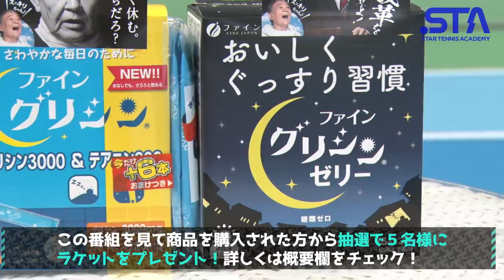トッププロ４人でダブルスしたらサーブのコース読み合いが凄すぎた件。本村&上杉vs小野田&片山（ダブルス①）【グリシンカップ】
▼ラケットプレゼントキャンペーン応募希望の方はこちらをチェック！（出場プロ全員のサイン色紙付き）
①上記リンクより、対象商品を2商品以上購入（同一商品2つ以上購入でもOK！）
②購入ページの備考欄に【スタテニプレゼント応募】と記載
※更に購入して当選確率を高めたい方は、希望応募口数も合わせて備考欄に記載お願いします。
（例：6商品購入の場合、備考欄に【スタテニプレゼント応募3口】と記載。）

貴男プロ&小野田プロとテニスを学び尽くす！
オンラインテニスアカデミー「TEAM STA（チームスタテニ）」の無料トライアルはこちら！

■グリシンカップ配信日程
【予選A組】
【予選B組】
【決勝トーナメント】
ダブルスエキシビ② 7/24(土)
決勝 7/25(日)

撮影協力：レッツ！インドアテニススクール八王子西

所属：Team REC
生年月日 : 1976年9月20日
日本ランキング最高位：S1位／D1位
世界ランキング最高位：S102位／D119位

生年月日 : 1978年1月31日
日本ランキング最高位：S3位／D4位
世界ランキング最高位：S296位／D306位

季葉（KIWA）プロフィール
女優／モデル
1999年5月19日生まれ
特技：英会話、テニス（神奈川県中学生大会ダブルス第3位入賞）
ホームページ（所属：株式会社ヒルストン・エンタープライズ）